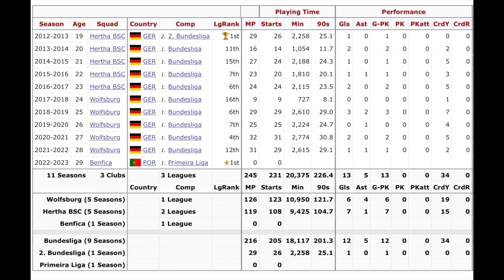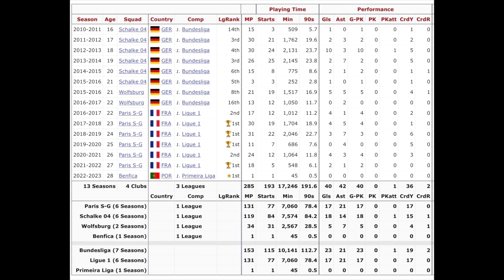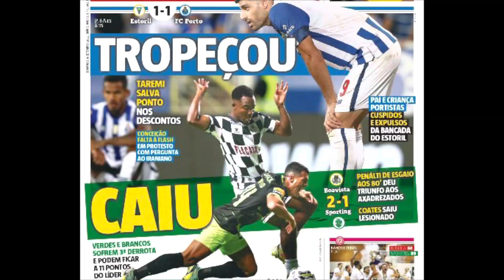Julian DRAXLER & John BROOKS EM ANÁLISE! QUÃO NECESSÁRIOS ERAM ESTAS CONTRATAÇÕES PARA BENFICA!?🦅